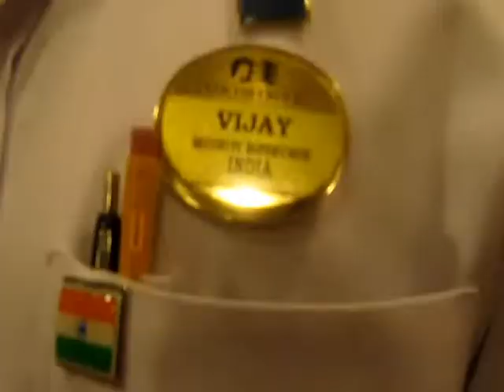Happy 60th Birthday Dad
I was on a cruise while my dad celebrated his 60th birthday, but I didn't forget, not one bit.